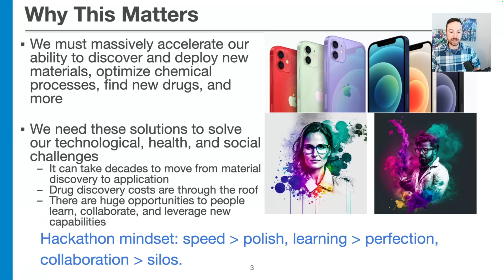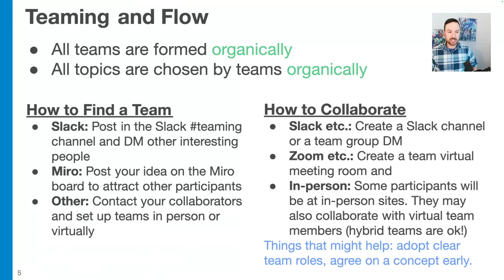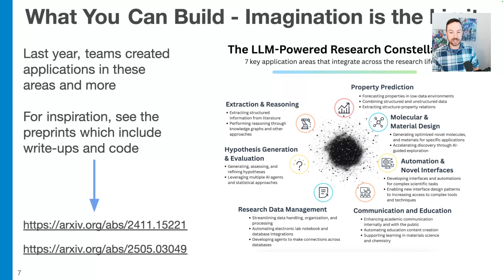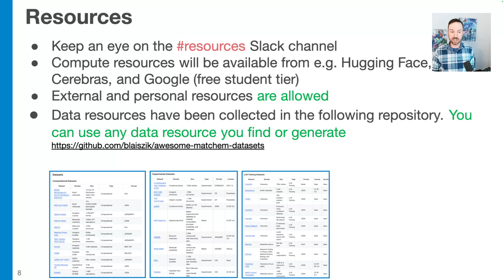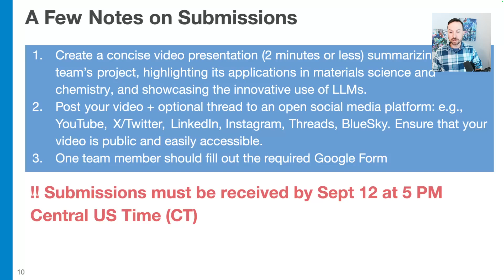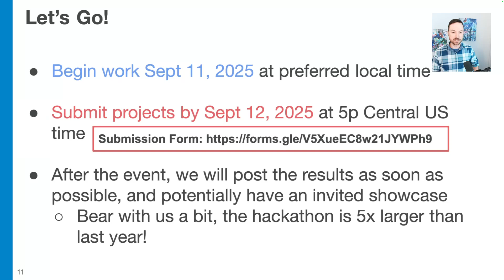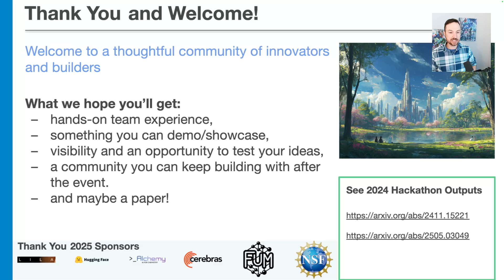2025 LLM Hackathon for Applications in Materials and Chemistry - Event Kickoff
Welcome to the 2025 LLM Hackathon for Applications and Materials in Chemistry! 🎉

In this kickoff video, Ben Blaiszik introduces the hackathon, its purpose, and what participants can expect over the next few days. Together, we’re building a global community of innovators and builders who are pushing the boundaries of what’s possible in materials science, chemistry, and drug discovery using large language models (LLMs) and multimodal AI.

 • Hands-on teamwork and collaboration
 • A demo-ready prototype you can showcase in your career
 • Opportunities to test your ideas with peers and mentors
 • A chance to publish or contribute to future research
 • Connections in a thoughtful community of innovators

💡 What You Can Build
 • Web/mobile apps, agentic workflows, command-line tools
 • New datasets, fine-tuned models, retrieval and integration tools
 • Infrastructure like benchmark suites and workflow helpers
 • Anything that meaningfully accelerates materials and chemistry research

🏆 What Judges Look For
 • Potential impact on materials & chemistry discovery
 • Innovativeness and novelty
 • Relevance to the field (broadly defined)
 • Prototype quality, even if imperfect

📅 Key Dates
 • Hacking begins: September 11, 2025 (local time)
 • Submission deadline: September 12, 2025 at 5:00 PM CT
 • Submit a ≤2-minute public demo video + fill out the submission form (link in Slack)

Lila, Hugging Face, AIchemy, Cerebras, FUM, the National Science Foundation (NSF), Abstrax, Biostate AI

We can’t wait to see what you’ll build. 🚀
Let’s accelerate the future of discovery together.